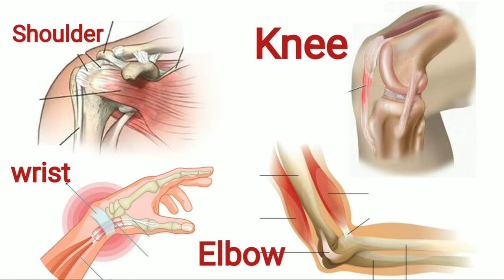Cause of Bursitis and Tendinitis with Treatments Natural Home Remedies | اردو | Hindi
After going through life I feel its necessary to share all the knowledge I've gained in life up to this point.

On this channel you'll find food recipes, sports videos, herbal medicine, medicinal remedies, vlogs, poetry and much more.